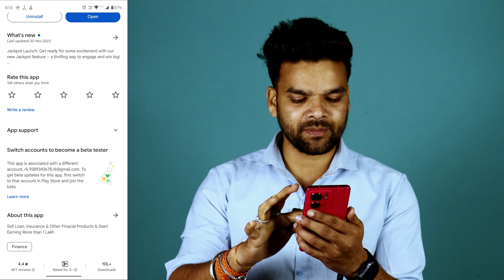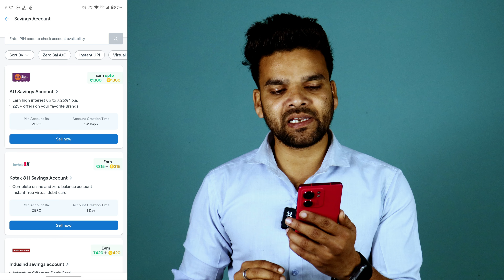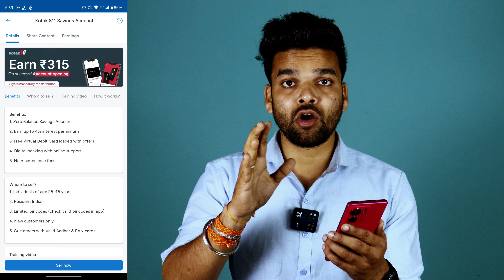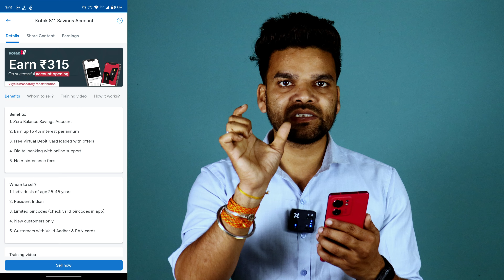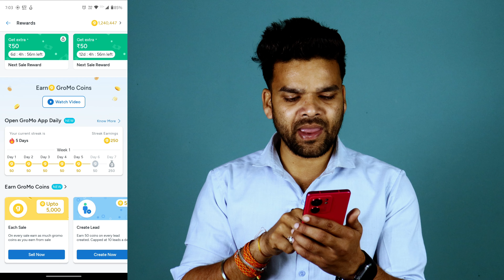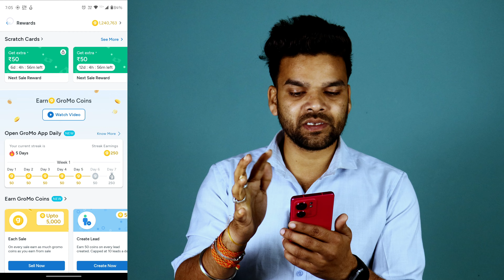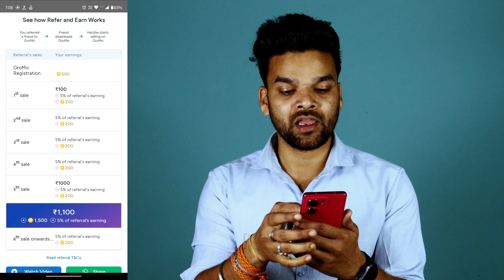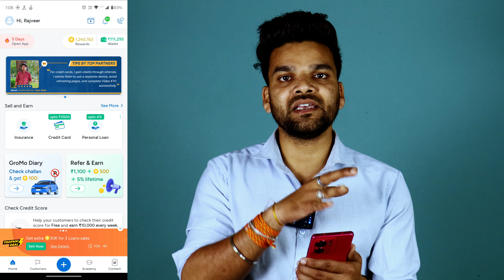1 Refer ₹1100 | Refer And Earn App | Best Refer And Earn Apps | Refer And Earn 2024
ᴄᴏᴠᴇʀ ᴛᴏᴘɪᴄ𝘀 :-
1.kotak refer and earn
2.kotak refer and earn 2022
3.kotak refer kaise kare
4.kotak referal code
5.kotak refer and earn
option
6.kotak refer and earn
withdraw
7.kotak refer and earn app
8.kotak referal
9.kotak refer link
10.kotak refer code
11.refer and earn
12.refer and earn app
13.reter and earn app today
14.refer and earn app 2023
15.refer and earn paytm cash
16.refer and ean demat
account
17.refer and earn upi apps
18.refer and earn kotak 811
19.refer and earn money
20.refer and earn app without
kyc
21.refer and earn app 2022
22.paytm refer and earn
23.paytm refer and earn kaise kare
24.paytm refer and earn cashback
not received
25.paytm refer and earn tamil
26.paytm refer and earn malayalam
27.paytm refer and earn telugu
28.paytm refer and earn iphone 14
29.paytm refer and earn no offer
available
30.paytm refer and earn trick
31.paytm refer and earn kaise kare
2022